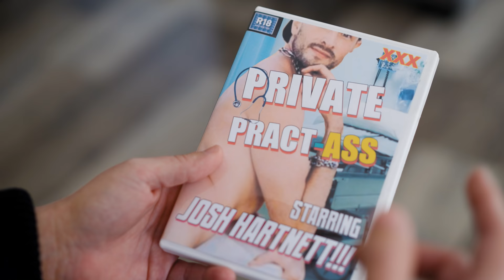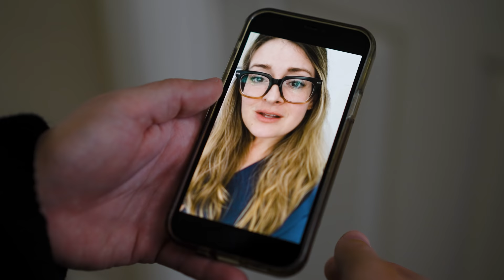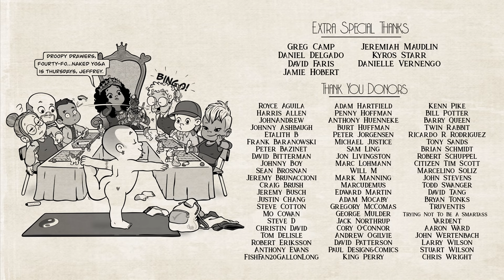Bad Boy Murder Mystery ("Bad Boy" Episode 26)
A celebration for Scott's completed script turns deadly when unexpected guests arrive with mysterious invitations.

CAST
Calista - Alina Bock
Jim - Drew Canan
BJ - Braden Davis
Erin - Lyndsey Doolen
James - Alex Dyon
Roderick - Paul Riley Fox
Mack - Jamie Hobert
Vanessa - Vanessa Marano
Jamila - Julia Pace Mitchell
Scott - Artie O'Daly
Brian - Doug Rogers
Elizabeth - Vika Stubblebine
Mary-Kate - Miki Yamashita

written, directed, edited & produced by Artie O'Daly
cinematography Jamie Hobert
sound Colbie Crow, Nevin Hamilton
music/post-production Artie O’Daly
production assistants Paul Riley Fox, Lizz Ribble
end credit graphics Charlie Branigan